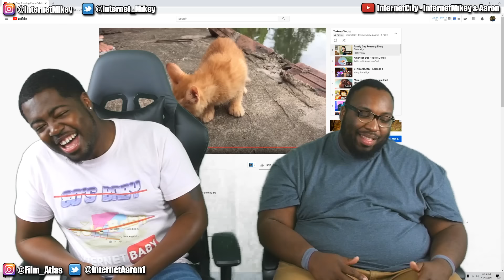Family Guy Roasting Every Celebrity REACTION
Today we're reacting to Family Guy Roasting Every Celebrity.